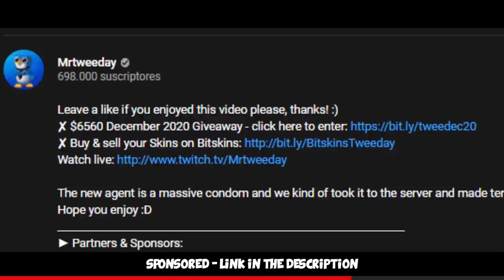Global Elite with P90 ONLY! ft. d0cc, FURIOUSSS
We did P90 only in Global Elite Matchmaking with @FURI and @D0cCTV =) Hope you enjoy!